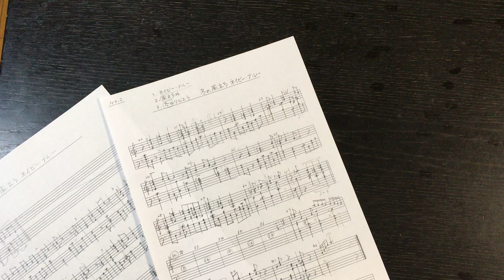冬の風立ちネイビー・ブルー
20音オルガニートで「冬の風立ちネイビー・ブルー」